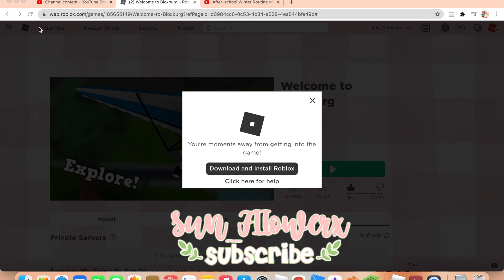My CRUSH asked ME out?!!?! || Bloxburg Roleplay|| Sun FIIowerx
♡ Open Me! ♡

Todays video is another roblox bloxburg roleplay video!
My CRUSH asked ME out!?!??

ଘ(੭*ˊᵕˋ)੭* ੈ♡‧₊˚

Uploading Schedule 🌻

I try and post everyday but sometimes
 I don’t get a video out!
(always premiered ୨୧ ˻˳˯ₑ*॰¨̮  )

Video Credits ✨

Video inspiration:  None
 Video credits: None

Music credits

°ʚ(*´꒳`*)ɞ°༊*·˚

Hey congrats you made it all the way down here!!